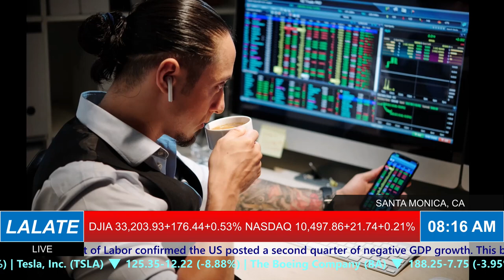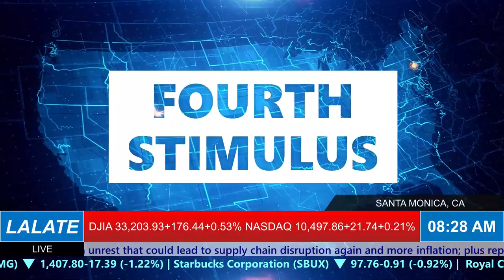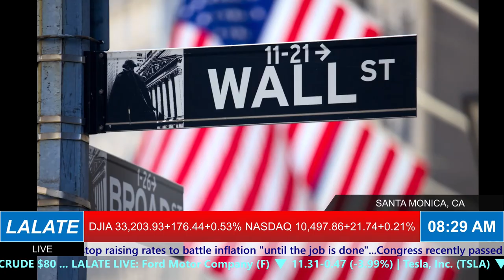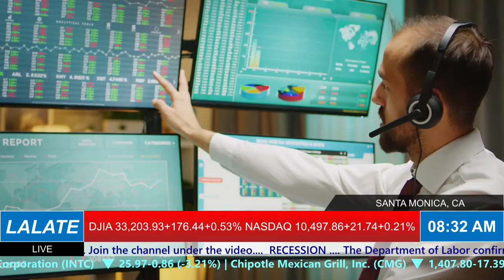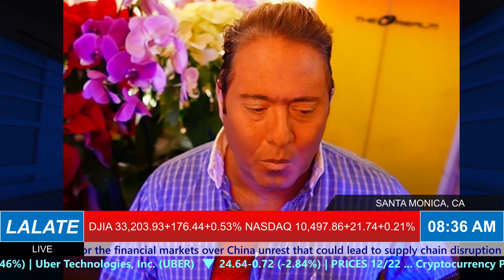2023 STIMULUS CHECKS SSI SSDI VA RB Approved: Low Income Stimulus Checks 🌊 AFTERNOONS LALATE 2 PM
Enjoy watching this video from LALATE entitled 2023 STIMULUS CHECKS SSI SSDI VA RB Approved:  Low Income Stimulus Checks 🌊 AFTERNOONS LALATE 2 PM

0:00    Intro:  Stimulus Check
1:00 STIMULUS CHECK UPDATE
2:00 SECOND STIMULUS CHECK
3:00 THIRD STIMULUS CHECK
4:00 FOURTH STIMULUS CHECK
5:00 FIFTH STIMULUS CHECK